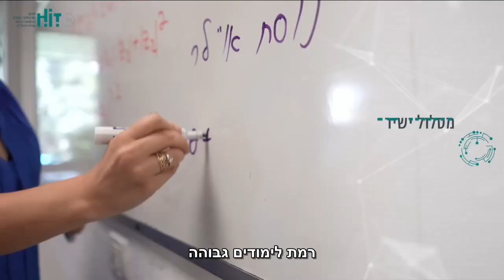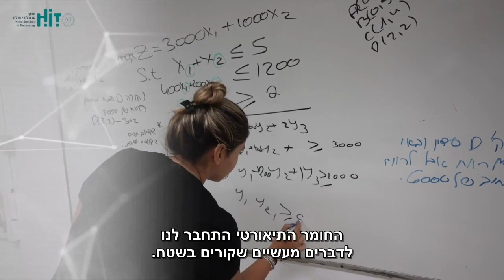הנדסה תעשייה וניהול טכנולוגיה תואר ראשון ב- HIT מכון טכנולוגי חולון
תואר ראשון בהנדסת תעשייה וניהול טכנולוגיה ב- HIT מכון טכנולוגי חולון

לימודי התואר הראשון (.B.Sc) משלבים באופן סינרגטי את תחומי ההנדסה הטכנולוגיה והניהול.
תפישה זו נובעת מצרכי המשק, ממאפייני אוכלוסיית היעד, מאופיו של המכון ומתפישת עולם המדגישה את הזיקה של מקצוע הנדסת תעשייה לטכנולוגיה. התכניות בתואר הראשון בפקולטה להנדסת תעשייה וניהול טכנולוגיה מכשירות את בוגריה להיות מהנדסי תעשייה ומנהלי טכנולוגיה בארגונים עתירי טכנולוגיה.

המשמעות המעשית היא היכרות מעמיקה יותר עם ארגונים טכנולוגים ולימוד תחומים המאפיינים ארגונים אלה כמו ניהול פרויקטים, מערכות מידע, ניהול רב מערכתי וגלובלי באזורים שונים בעולם וכדומה. המשק הישראלי יזדקק גם בעתיד הנראה לעין למספר הולך וגדל של מהנדסי תעשייה ומנהלי טכנולוגיה בעלי אוריינטציה טכנולוגית לביצוע מגוון גדול של תפקידים.

התכניות מכשירות את הבוגרים לעבודה מעשית במגוון גדול של תפקידים ובסביבות ארגוניות שונות. תוכניות הלימוד בתואר הראשון יעניקו לבוגרים בטחון עצמי מקצועי באמצעות מיומנויות הנדסיות, הכרת תחומי טכנולוגיה מוגדרים, ראייה רחבה של סביבת הפירמה והשוק בעולם של גלובליזציה והתקדמות טכנולוגית והבנה מעמיקה של תהליכים ארגוניים.
תחומי הבחירה שלך לקריירה:
* ניהול פרויקטים
* מערכות מידע וניתוח נתוני עתק (big data)
*  תפעול ולוגיסטיקה
 תוכנית הלימודים:

תוכניות הלימוד לתואר ראשון בפקולטה להנדסת תעשייה וניהול טכנולוגיה ב-HIT מכון טכנולוגי חולון מיועדות להכשיר בוגרים לתפקידי ניהול בחברות וארגונים טכנולוגיים, בתעשייה ובמגוון החברות העוסקות בניהול פרויקטים. בנוסף לכך, מסלולי  הלימודי בפקולטה  יכולים להתאים גם למי שמתכוון לאייש משרות שיווק, ניהול משאבי אנוש, אבטחת איכות, תכנון ובקרה ועוד רשימה ארוכה של תפקידי מפתח בתעשיות עתירות ידע. תכנית הלימודים משתרעת על-פני ארבע שנות לימוד.

 בשנתיים הראשונות ללימודים – בסיס רחב
הסמסטרים הראשונים יתמקדו בהבנת התשתית ואופי העבודה המבוצעת על ידי מהנדסים ובעלי מקצועות טכנולוגים ומדעיים, דרך מקצועות כמו: כימיה, מכניקה, פיסיקה, מתמטיקה ואלקטרוניקה. במקביל למקצועות אלה נלמדים גם מקצועות המקנים לסטודנטים את הרקע הניהולי כמו: שיווק, כלכלה, התנהגות ארגונית וכו'.

 השנתיים האחרונות ללימודים – התמקדות
במהלך שנתיים אלו תבחרו את תחום קורסי הבחירה שלכם והלימודים יתמקדו במקצועות הליבה בתחום. מקצועות הליבה כוללים לימודי ניהול פרויקטים, יישומי מערכות מידע וניהול ותפעול. בשיאם של שנתיים אלו הוא פרויקט הגמר בו תיישמו את הכישורים והיכולות אותם רכשתם במהלך הלימודים ותתנסו בהובלת פרויקט מעשי מתחילתו ועד סופו.